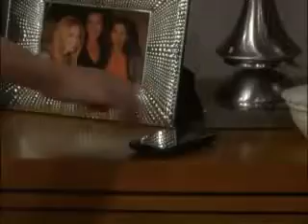B&B 07 27 2011 STILL WHY ARE U STILL WEARING YOUR WEDDING RING